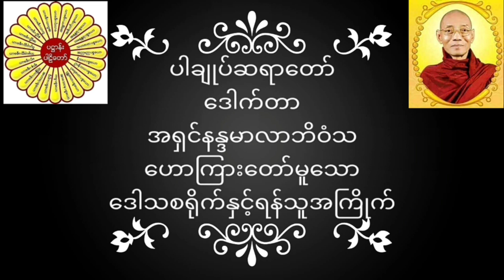ပါချုပ်ဆရာတော် ဒေါက်တာအရှင်နန္ဒမာလာဘိဝံသ ဟောကြားတော်မူသော ဒေါသစရိုက်နှင့်ရန်သူအကြိုက် တရားတော်